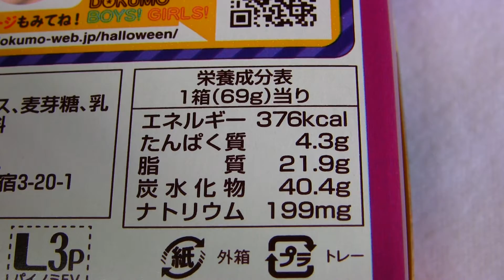ロッテのエンジョイハロウィーン パイの実♪＼(≧ω≦)／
2015/12/04♪
というコトで、今日は、ロッテのエンジョイハロウィーン パイの実を紹介していま～す☆＼(≧ω≦)／
ハロウィンは終わってしまいましたが、めっちゃたくさんハロウィンチョコ・お菓子の画像がデータフォルダに溜まっているので、それを全部食べたおかげで体重もだいぶ増えて減らすのに今大変な思いをしているので、ここはもう俺の気が済むまでハロウィンチョコ・お菓子を紹介させて頂きます☆（笑）＼(≧ω≦)／←
ロッテのエンジョイハロウィーン パイの実は、2015年9月1日発売の新商品♪
「サクサク」のヒミツは64層に重ねたパイ生地を、じっくりていねいに焼き上げたから☆
中にたっぷり入ったまろやかミルクチョコとの相性の良さが、おいしさをさらに引き立てます♪
ハロウィーン限定パッケージ♪
というコトで、今回はロッテのエンジョイハロウィーン パイの実をチェックしてみました♪
ハロウィン仕様ってだけでワクワクしますねぇ、俺の思考回路はホント単純☆（笑）＼(≧ω≦)／←
早速食べてみると、あぁ、美味しい～♪＼(≧ω≦)／
普段はそんなに食べないパイの実も、ハロウィーン補正がかかっていつもより5割増しでウマく感じます☆（笑）＼(≧ω≦)／←
不思議だけど、んまー。＼(≧ω≦)／←
パイの実が好きな方、包装もハロウィン限定仕様でむっちゃカワイイので、ハロウィンが好きな方にピッタリ、ぜひオススメ☆＼(≧ω≦)／
俺がハロウィンに興味をもたなかったら、今回のエンジョイハロウィーン パイの実は絶対買ってなかったと思うので、改めて、俺がハロウィンに興味をもつきっかけになった、AKB48サンのハロウィン・ナイト、ディズニー、ユニバ、ポケモン、すべてのコトに感謝です～♪＼(≧ω≦)／←
ありがとうございますっ☆＼(≧ω≦)／
ともあれ、1箱、ペロッといっちゃいました♪＼(≧ω≦)／
エンジョイハロウィーン パイの実、大好き。＼(≧ω≦)／
ふふ♪（笑）

栄養成分表：1箱（標準69g）当たり
熱量：376kcal
タンパク質：4.3g
脂質：21.9g
炭水化物：40.4g
ナトリウム：199mg